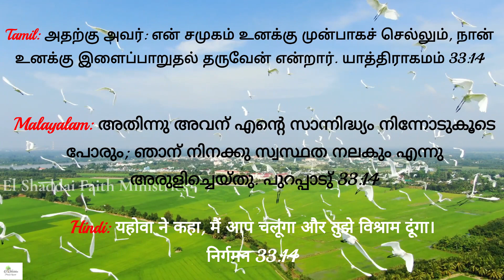El Shaddai Faith Ministries || Daily Promise Word || Rufus George || 3rd June-2024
And the LORD replied, My Presence will go with you, and I will give you rest. Exodus 33:14

ಆಗ ಆತನು, ನನ್ನ ಸನ್ನಿಧಾನವು ನಿನ್ನ ಸಂಗಡ ಹೋಗುವದು; ನಾನು ನಿನಗೆ ವಿಶ್ರಾಂತಿಯನ್ನು ಕೊಡುವೆನು ಅಂದನು. ವಿಮೋಚನಕಾಂಡ 33:14

అందుకు ఆయన నా సన్నిధి నీకు తోడుగా వచ్చును, నేను నీకు విశ్రాంతి కలుగజేసెదననగా. నిర్గమకాండము 33:14

அதற்கு அவர்: என் சமுகம் உனக்கு முன்பாகச் செல்லும், நான் உனக்கு இளைப்பாறுதல் தருவேன் என்றார். யாத்திராகமம் 33:14

അതിന്നു അവന്‍ എന്റെ സാന്നിദ്ധ്യം നിന്നോടുകൂടെ പോരും; ഞാന്‍ നിനക്കു സ്വസ്ഥത നലകും എന്നു അരുളിച്ചെയ്തു. പുറപ്പാടു് 33:14

यहोवा ने कहा, मैं आप चलूंगा और तुझे विश्राम दूंगा। निर्गमन 33:14